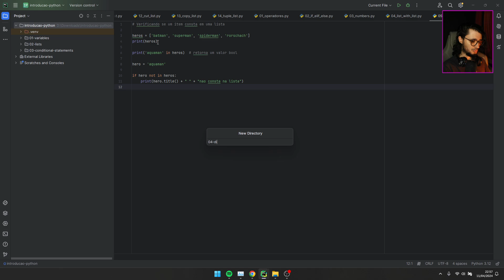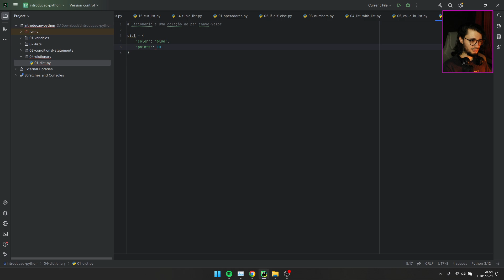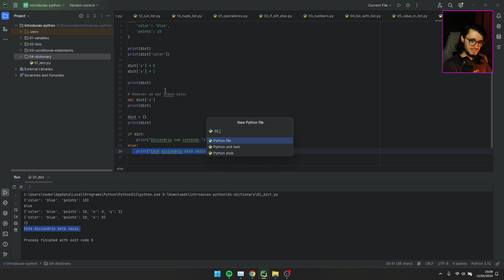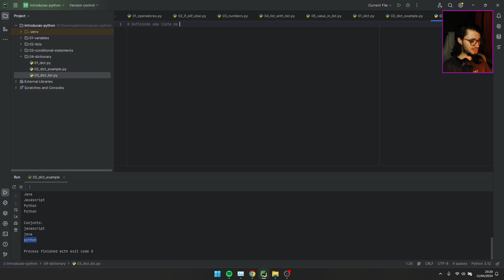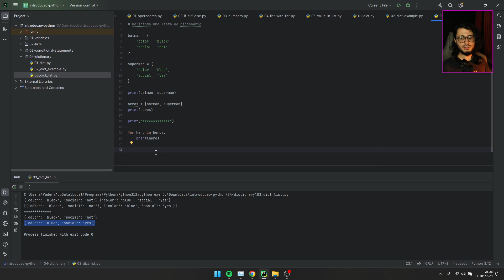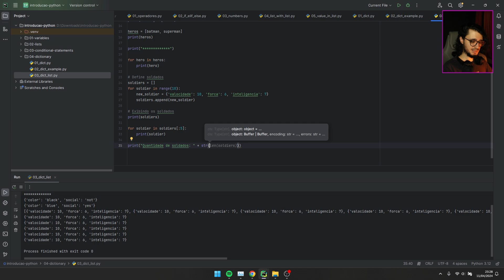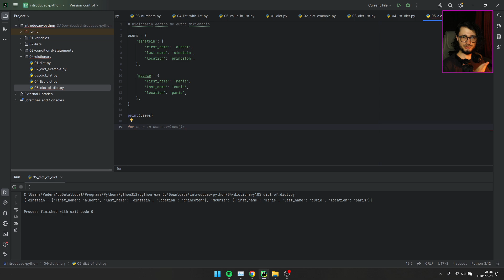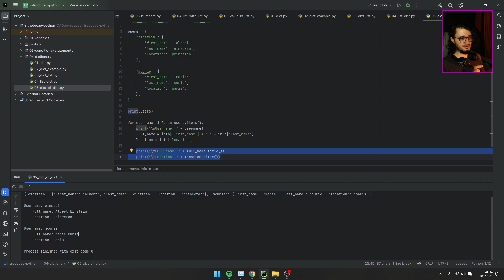INTRODUÇÃO AO PYTHON | DICIONÁRIOS 004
MATERIAL DE APOIO:
*Compre na Hotmart o PDF + link com o repositório com todos os códigos

NESTE VÍDEO, VOCÊ IRÁ APRENDER:
*Dicionários;
*Deletando um item de um dicionário;
*Loop for em um dicionário;
*Lista de dicionários;
*Dicionários com lista;
*Dicionário em um dicionário.

ATENÇÃO: Não é autorizado o uso deste vídeo e/ou quaisquer outro contéudo do canal por terceiros, que não sejam oficiais ou com a devida autorização. Sejam vídeos, clipes, shorts ou semelhantes. Nós agradecemos ❤

00:00 - Introdução
05:03 - Dicionário em python
06:17 - Acessando um valor em um dicionário
07:06 - Inserindo novos itens em um dicionário
08:00 - Removendo item de um dicionário
13:13 - Loop em um dicionário
20:22 - Lista de dicionários
29:24 - Lista dentro de um dicionário
32:42 - Dicionário com subdicionário